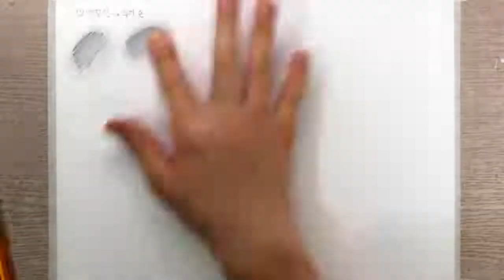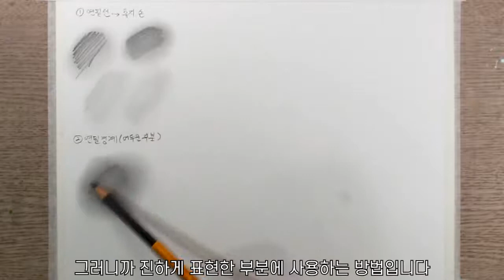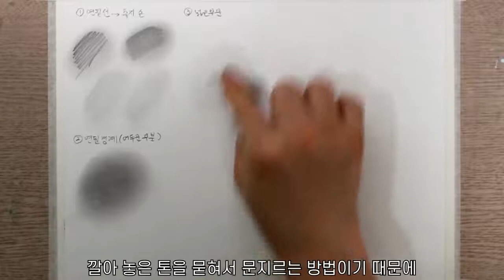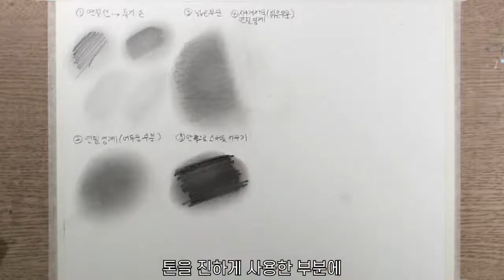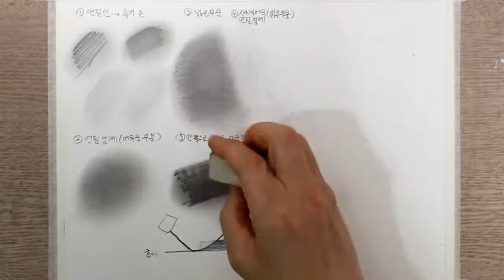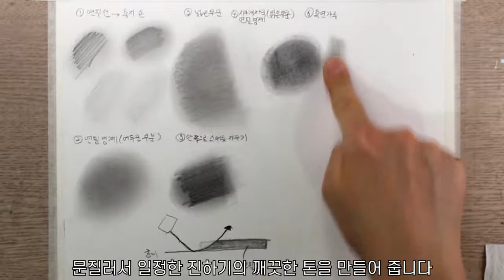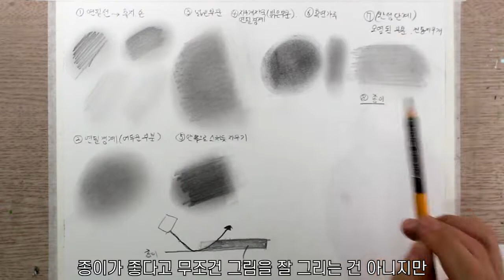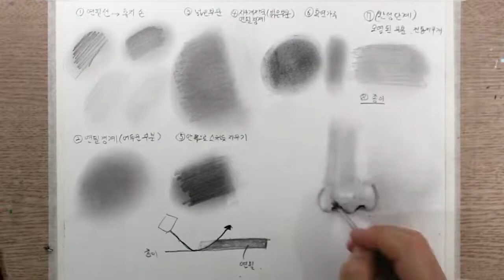Kim Tae-ri | Korean idol | Pencil portrait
The channel is a catalog where works of various directions and topics are presented with an indication of the authors of this work.
The goal of our channel is to inspire artists to new work, and possibly give newbies an incentive to start painting)
All of you creative mood and endless inspiration!)
Author:
Link to the channel where you can see other works of the author: